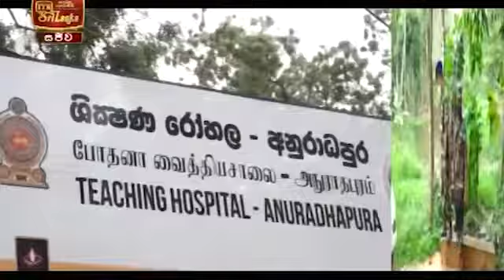කෝටි ගණන් ධනය දුප්පත් මිනිස්සුන්ට බෙදන රාජාංගනේ ප්‍රකෝටිපතියා විරාජ් තාඹුගල